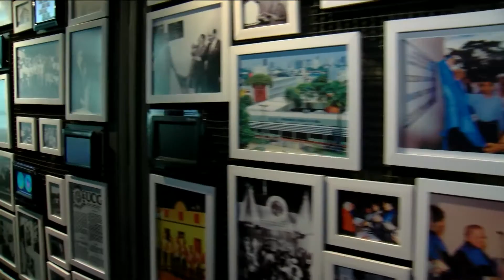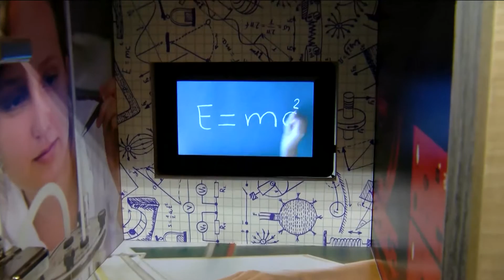PUC ACONTECE – Museu PUC Goiás, conheça a historia da Universidade (15.08.2016)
Na praça universitária existe um local onde você pode conhecer tudo sobre a PUC Goiás, é um museu PUC moderno e que mostra detalhes da universidade que a quase 60 anos faz historia no estado.